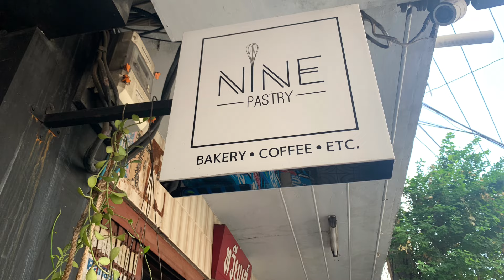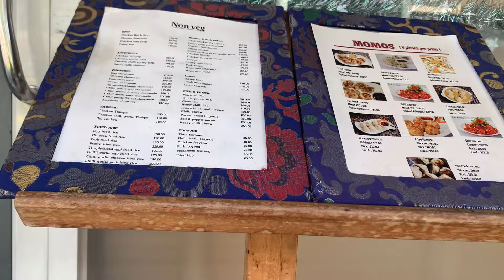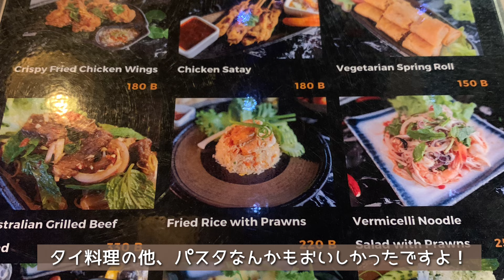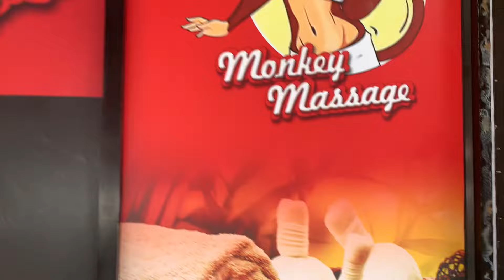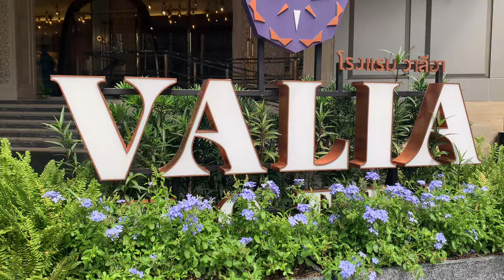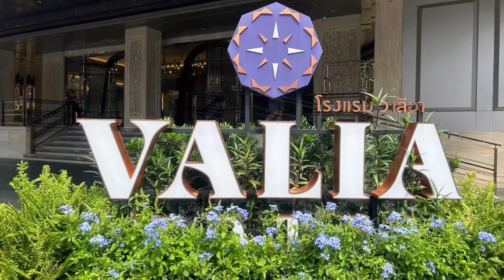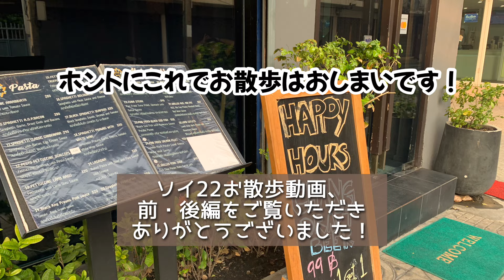🇹🇭Walking with Obasan on Sukhumvit soi 22 Part2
File #46 Bangkok Obasampo on Sukhumvit soi 22 Part2
OBA3がスクンビットソイ22をぶらぶら歩いて紹介します。

タイ🇹🇭のローカル感満載のエリアです。